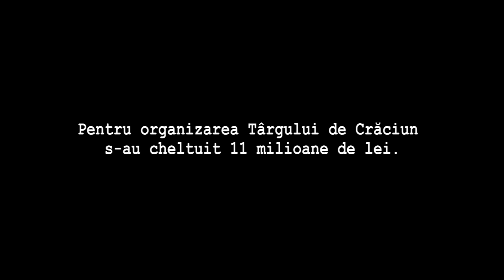Filip și Locoman, despre milioanele cheltuite pentru Târgul de Crăciun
În ultima zi a Târgului de Crăciun am încercat să aflăm de ce instituțiile statului refuză să ne spună cum s-au repartizat cele 11 milioane de lei, numele companiilor care au fost contractate și pentru ce sume